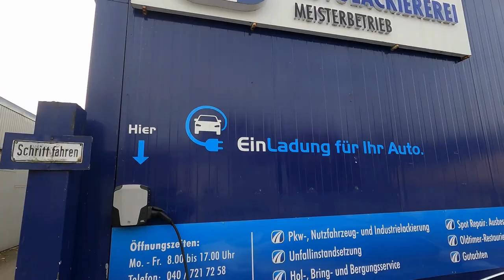Bergedorfer Autolackiererei e.K. AMG MB VW BMW VOLVO TOYOTA SKODA TESLA FORD SMART 21033 Hamburg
Tauchen Sie ein in die Welt der Brillanz und Schönheit bei der Bergedorfer Autolackiererei! Wir sind stolz darauf, Ihnen erstklassige Lackierungsdienstleistungen anzubieten, die Ihr Fahrzeug in ein wahres Meisterwerk verwandeln.

Unser erfahrenes Team von Fachleuten verfügt über das Know-how und die Leidenschaft, um Ihr Fahrzeug in neuem Glanz erstrahlen zu lassen. Von der Reparatur kleiner Kratzer bis hin zur kompletten Neulackierung - wir kümmern uns um jeden Aspekt Ihrer Lackierbedürfnisse mit Präzision und Sorgfalt.

Bei der Bergedorfer Autolackiererei verwenden wir nur die hochwertigsten Lacke und Materialien, um sicherzustellen, dass Ihr Fahrzeug nicht nur gut aussieht, sondern auch vor den Elementen geschützt ist. Unser Ziel ist es, Ihnen ein Ergebnis zu liefern, das nicht nur Ihre Erwartungen übertrifft, sondern Sie auch begeistert.

Besuchen Sie uns noch heute und erleben Sie, wie Ihr Fahrzeug zu neuem Leben erwacht! Kontaktieren Sie uns, um einen Termin zu vereinbaren, oder kommen Sie einfach vorbei, um mehr darüber zu erfahren, wie wir Ihr Fahrzeug aufwerten können. Bei der Bergedorfer Autolackiererei sind wir stolz darauf, Ihrem Fahrzeug die Liebe und Aufmerksamkeit zu geben, die es verdient!